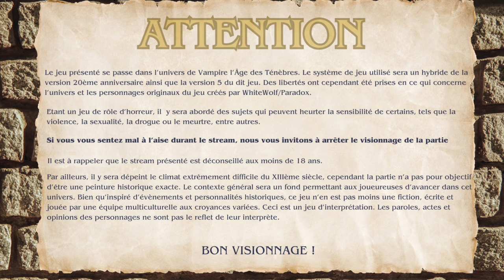Vampire : l'Âge des Ténèbres - épisode 6.1 : De sang et de flammes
Bourgirs sur vous !

Vous trouverez dans cette vidéo l'enregistrement du live Twitch de la partie de Vampire : l'Âge des Ténèbres du 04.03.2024.

La vidéo présentée est déconseillée aux moins de 18 ans, et si vous vous sentez mal à l'aise lors du visionnage de cette dernière, nous vous invitons à arrêter la vidéo.

Dans cette partie, les protagonistes tentent de rassembler leurs bagages pour échapper à l'attaque de la villa Giovanni.

Ce live-play utilise un système maison adapté des règles de la version 5 du jeu Vampire la Mascarade de WhiteWolf ainsi que la version 20ème anniversaire de l'Âge des Ténèbres. Le scénario est de Shrimpy, et certains éléments du monde original de Vampire la Mascarade ont été sciemment modifiés. Des personnages canons de l'histoire sont malgré tout utilisés.

Il y est dépeint un climat inspiré des événements qui ont eu lieu au XIIIème siècle en Europe, ainsi que des tensions politiques exacerbées. Bien qu'inspirés d'événements et personnalités historiques, ce jeu n'en est pas moins une fiction écrite et jouée par une équipe multiculturelle aux croyances variées. Ceci est un jeu d'interprétation et les paroles, actes et opinions des personnages ne sont pas le reflet de ceux de leur interprète.

Nous vous souhaitons un bon visionnage et des bourgirs sur vous !

MUSIQUES
- Flowers for Bodysnatchers - The Obscure You Deserve
- Darren Curtis - I will find you

_[vidéo éditée par lemontart]_